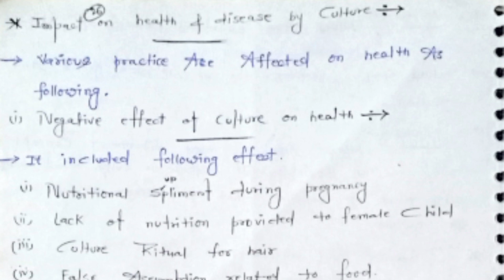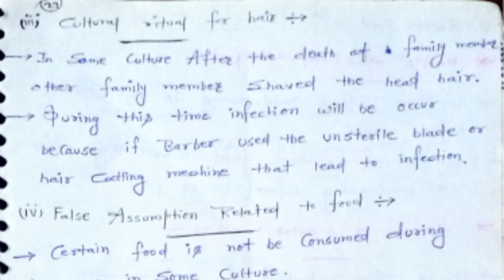Impact on health by culture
Impact on health in hindi
ba 3rd year
ba 2nd year
ba most important questions
Sociology notes in hindi
ba 2nd year sociology notes
ba 2nd year sociology paper 1 chapter 1 full detailed class
ba 2nd year sociology chapter 1
ba question paper
sociology ba 2nd year
ba study
ba me top kaise krw